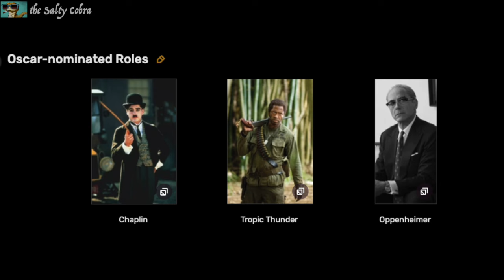Robert Downey Jr breaks down his one, weird year as a Saturday Night Live cast member (1985 -1986)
Robert Downey Jr. details his one weird year (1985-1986) as a cast member on Saturday Night Live and the events leading up to his audition, which he got through his friendship with Anthony Michael Hall.  Some clips of his (very few) SNL appearances are also included, as well as a more recent interview on The Tonight Show with Jimmy Fallon, when he’s asked about his SNL days and one of his skits that bombed.

Please watch the full video to verify that the short clips have been heavily edited beyond its original form and used to produce transformative content, and thus clearly fall under Fair Use, which means that my usage of the clips does not require the copyright holder's permission.